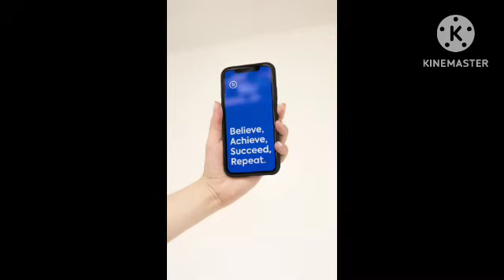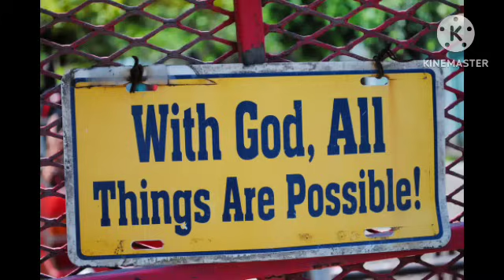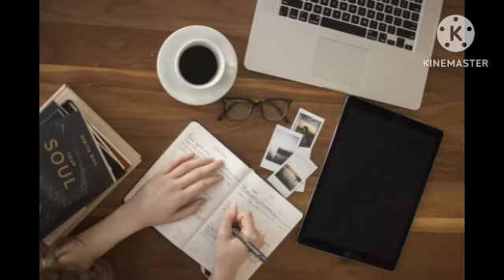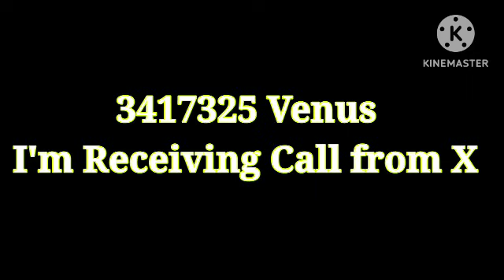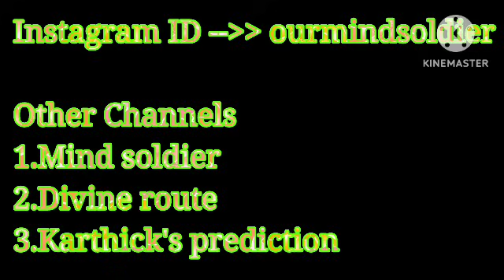நீங்கள் விரும்பும் நபர் ஒரே நிமிடத்தில் phone call செய்ய மிக எளிய வழி | Law of attraction tamil